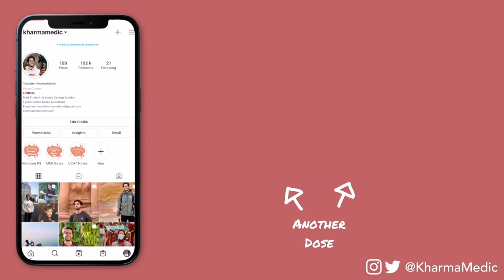REAL TIME study with me (no music): 3 HOUR Productive Pomodoro Session | KharmaMedic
👋🏻 Hey guys! Welcome to my 3 hour study with me!. You can study with me real time while i study with me live while you real time study with me. Does it make sense? This is a study with me pomodoro with 50m of work and 10m break. I'll be working my way through some OSCE practice and past paper questions for my upcoming medical school exams 👨🏻⚕️🩺
I'm loving the studygram / studytube community because I really enjoy making study vlogs and your feedback has been so positive!
I hope this keeps you occupied until I film a 12 hour study with me buuuuut I wouldn't hold my breath 😂

🎙 Podcast also Apple, Spotify & Google Podcasts!